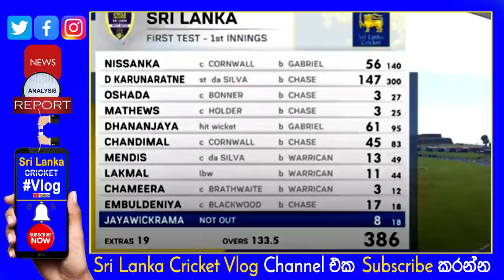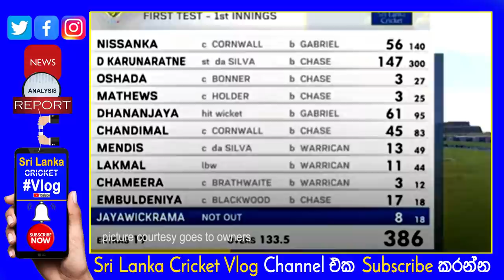Sri Lanka 1st Innings 2nd Day down 7 Wickets for 119 Runs| Sri Lanka vs West indies 1st Test Day 02